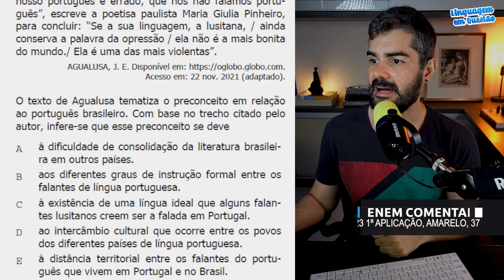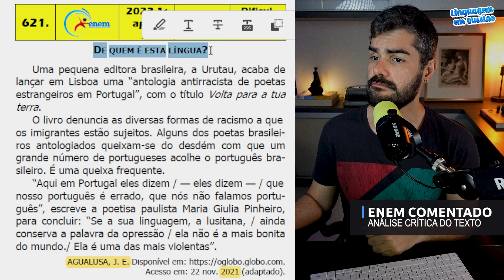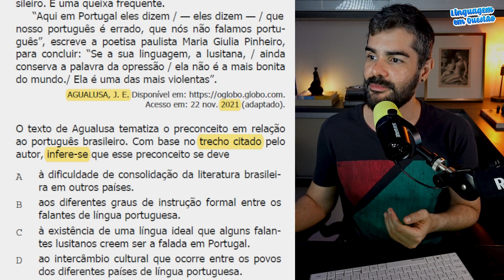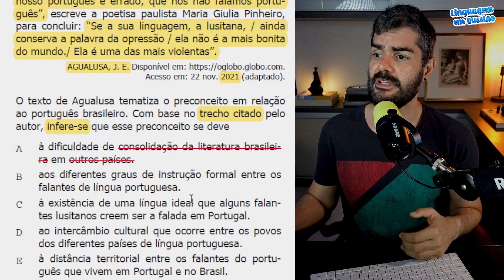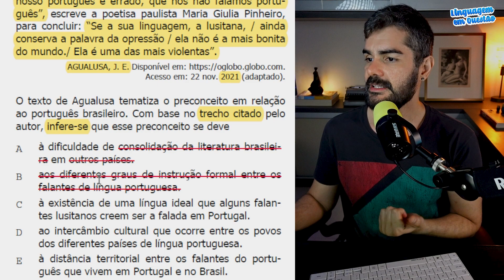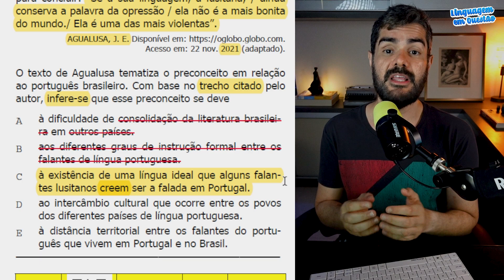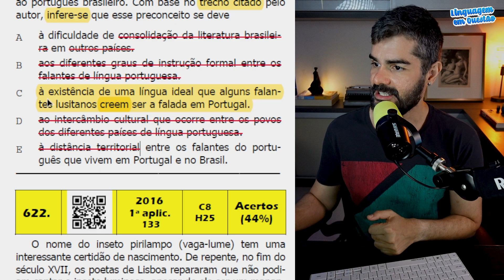ENEM 2023 1ª aplicação: De quem é esta língua? (H27 | Norma Padrão | Caderno amarelo, 45)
DE QUEM É ESTA LÍNGUA?

     Uma pequena editora brasileira, a Urutau, acaba de lançar em Lisboa uma “antologia antirracista de poetas estrangeiros em Portugal”, com o título Volta para a tua terra.
     O livro denuncia as diversas formas de racismo a que os imigrantes estão sujeitos. Alguns dos poetas brasileiros antologiados queixam-se do desdém com que um grande número de portugueses acolhe o português brasileiro. É uma queixa frequente.
     “Aqui em Portugal eles dizem / — eles dizem — / que nosso português é errado, que nós não falamos português”, escreve a poetisa paulista Maria Giulia Pinheiro, para concluir: “Se a sua linguagem, a lusitana, / ainda conserva a palavra da opressão / ela não é a mais bonita do mundo./ Ela é uma das mais violentas”.

Acesso em: 22 nov. 2021 (adaptado).

O texto de Agualusa tematiza o preconceito em relação ao português brasileiro. Com base no trecho citado pelo autor, infere-se que esse preconceito se deve

A) à dificuldade de consolidação da literatura brasileira em outros países.
B) aos diferentes graus de instrução formal entre os falantes de língua portuguesa.
C) à existência de uma língua ideal que alguns falantes lusitanos creem ser a falada em Portugal.
D) ao intercâmbio cultural que ocorre entre os povos dos diferentes países de língua portuguesa.
E) à distância territorial entre os falantes do português que vivem em Portugal e no Brasil.

Conteúdo:

00:00 Introdução
02:10 Leitura crítica do texto
04:08 Análise das alternativas